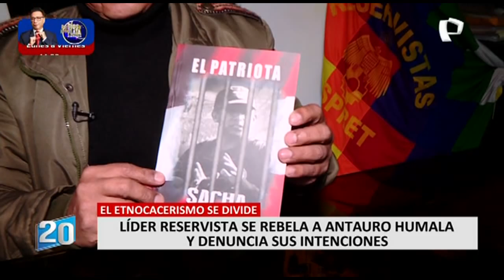¡Exclusivo! Eddy Villarroel “Sacha”: "No estamos de acuerdo con el gobierno de Pedro Castillo"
Mientras que cientos de reservistas de las Fuerzas Armadas se reunían en Palacio de Gobierno con Pedro Castillo, un rebelde alzaba su voz de protesta. Se trata de Eddy Villarroel “Sacha”, quien rechazó el gobierno del mandatario.

El también presidente Nacional del movimiento de reservistas y licenciado de las Fuerzas Armadas, denuncia una alianza entre Antauro Humala y Pedro Castillo. Es por ello que, toma distancia de las intenciones políticas a las que Antauro quiere inducir a los reservistas en el país.

"Con esta alianza va a ser peor el país, nos estamos yendo al abismo y nos estamos yendo al caos, es por eso que necesitamos despertar, organizarnos nosotros", mencionó en exclusiva con 2022 en 24 Horas.